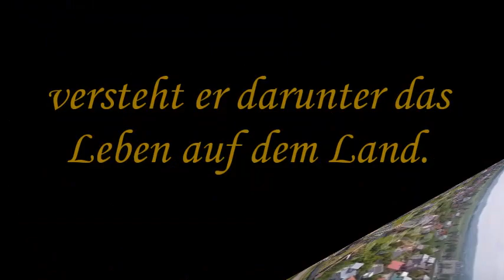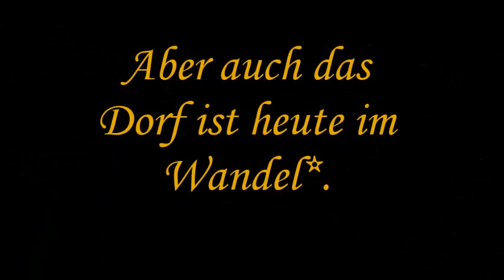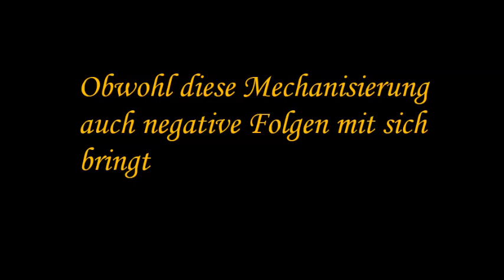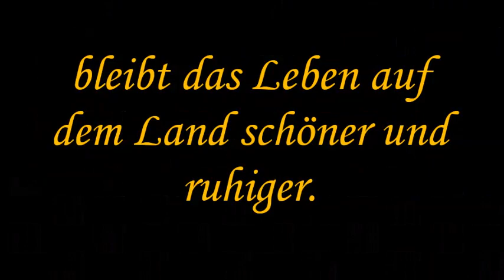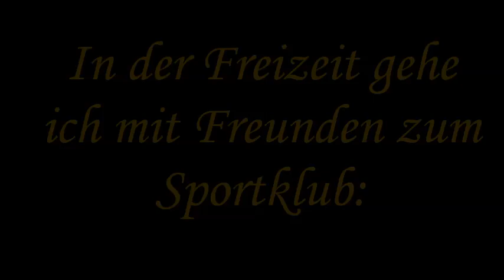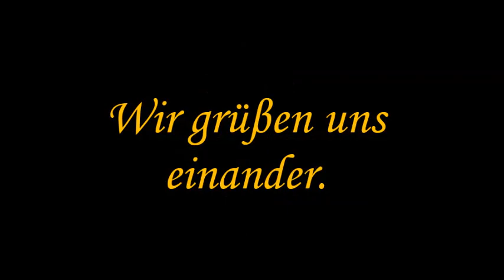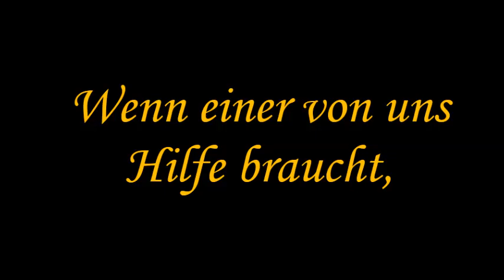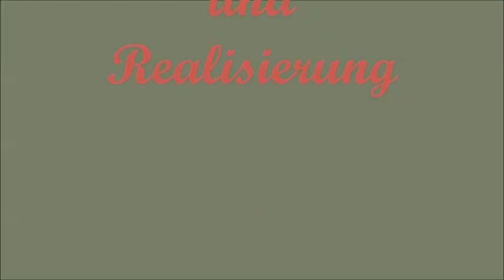Leben auf dem Land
Frische Luft und viel Natur: Der größte Vorteil liegt auf der Hand – wer auf dem Land wohnt, lebt mitten in der Natur. Entspannende Spaziergänge durch den nahen Wald, über weite Felder und durch ruhige Wohnsiedlungen bieten sich auf dem Land besonders an und sind eine gute Methode gegen Stress.